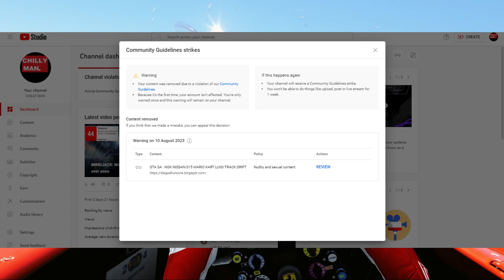I got a community guideline strike